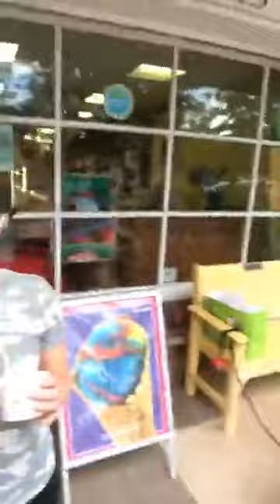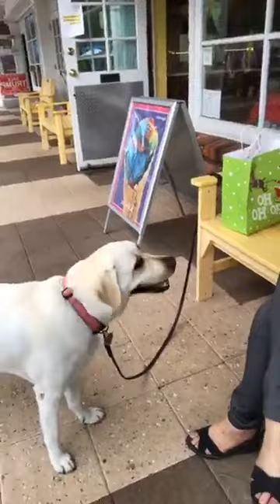Ice Cream Anyone? Or chocolate candy? Or ...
I scream, you scream, we all scream for ice cream!  ... and fudge ... and candy ... and gift baskets.  Support our local merchants!  Here's Kilwins Lauderdale By The Sea.  But don't forget Jan's Homemade Candies, Sloan's Ice Cream, and the other great places.  Each one has a specialty ... try them all!